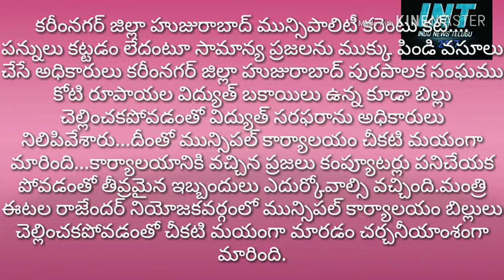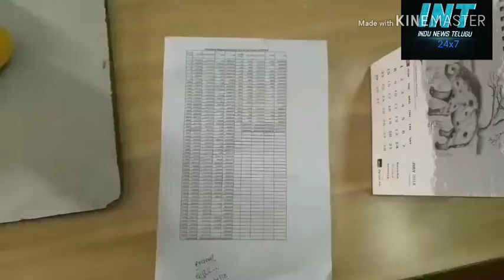హుజురాబాద్ మున్సిపాలిటీ విద్యుత్ సరఫరా కట్"కోటి రూపాయలు బాకాయిలు"కష్టాలు పడ్డ ప్రజలు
కరీంనగర్ జిల్లా హుజురాబాద్ మున్సిపాలిటీలో కరెంటు కట్.

పన్నులు కట్టడం లేదంటూ సామాన్య ప్రజలను ముక్కు పిండి వసూలు చేసే అధికారులు కరీంనగర్ జిల్లా హుజురాబాద్ పురపాలక సంఘము కోటి రూపాయల విద్యుత్ బకాయిలు ఉన్న కూడా బిల్లు చెల్లించకపోవడంతో విద్యుత్ సరఫరాను అధికారులు నిలిపివేశారు...దీంతో మున్సిపల్ కార్యాలయం చీకటి మయంగా మారింది...కార్యాలయానికి వచ్చిన ప్రజలు కంప్యూటర్లు పనిచేయక పోవడంతో తీవ్రమైన ఇబ్బందులు ఎదుర్కోవాల్సి వచ్చింది.మంత్రి ఈటల రాజేందర్ నియోజకవర్గంలో మున్సిపల్ కార్యాలయం బిల్లులు చెల్లించకపోవడంతో చీకటి మయంగా మారడం చర్చనీయాంశంగా మారింది.